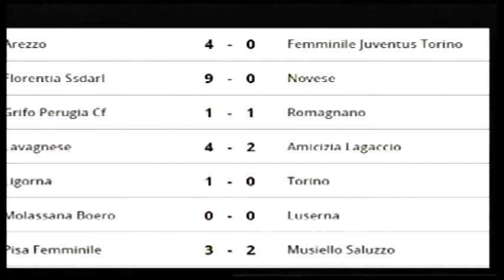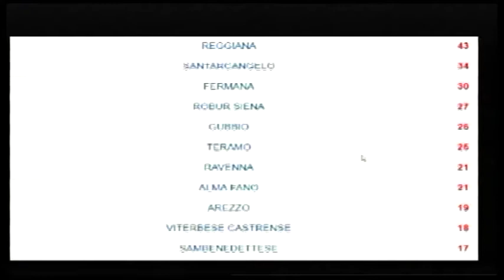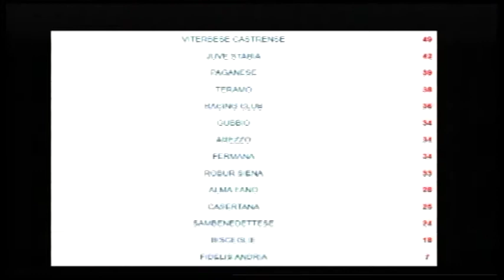Mondo Amaranto,puntata del 29-03-2018